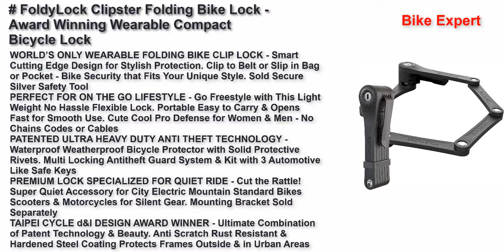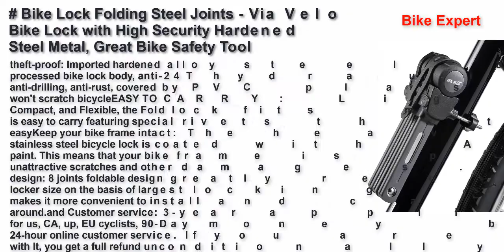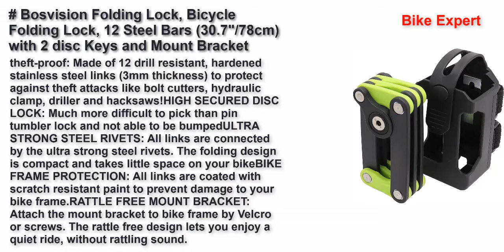Best Folding Bike Lock 2022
Kryptonite Kryptolok Folding Bicycle Lock
FoldyLock Clipster Folding Bike Lock - Award Winning Wearable Compact Bicycle Lock - Ultra Sleek Lightweight Smart Bike Security Accessory with Key Set for Bikes E Bikes and Scooters
FoldyLock Compact Folding Bike Locks - Set of 2 Matching Bike Locks with 6 Identical Keys - Patented Lightweight Heavy Duty Anti Theft Locks with Carrying Cases for Bicycles and Scooters
Bike Lock Folding Steel Joints - Via Velo Bike Lock with High Security Hardened Steel Metal, Great Bike Safety Tool
Bosvision Folding Lock, Bicycle Folding Lock, 12 Steel Bars (30.7"/78cm) with 2 disc Keys and Mount Bracket